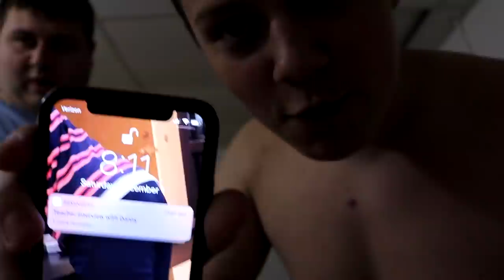VERY EPIC FORTNITE DANCE BATTLE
very cool epic dance battle agains my brother first vlog of the everyday one ty